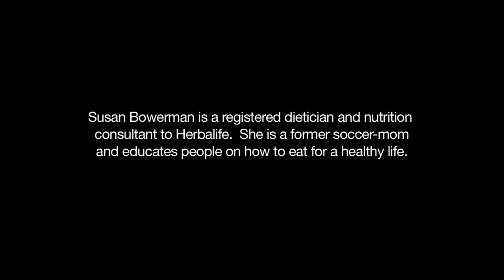Five Things You Should Know about Iron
You probably think of iron as just a rusty hunk of metal, so it may be hard to imagine that iron is also something we need to eat.  Iron is a vitally important mineral, and many people simply don't get as much as they should.

Iron's number one job is to transport oxygen from the lungs to all the cells and tissues of the body, but equally important is its role in helping us extract energy from our food.  So it makes sense that if we don't eat properly and get enough iron, we might feel our energy flagging.

In general, adult men tend to get enough iron in the diet.  Those who are less likely to meet their iron needs are growing kids, teenagers (especially girls), women of childbearing age and pregnant women.